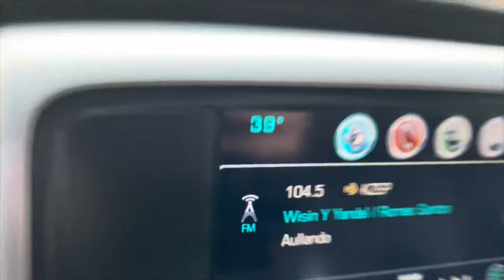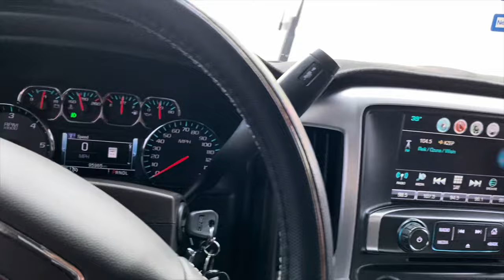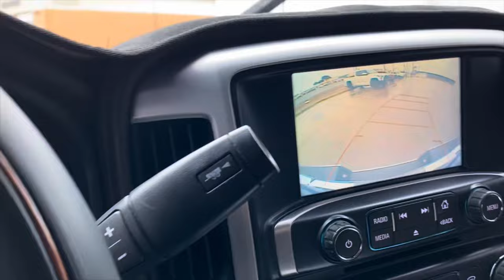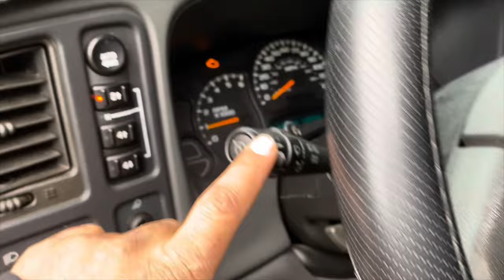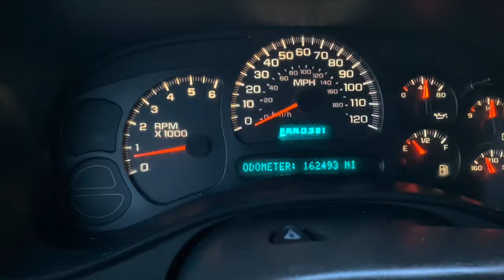GMC Sierra electrical issues!!!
Replacing the master switch in my 04 gmc sierra